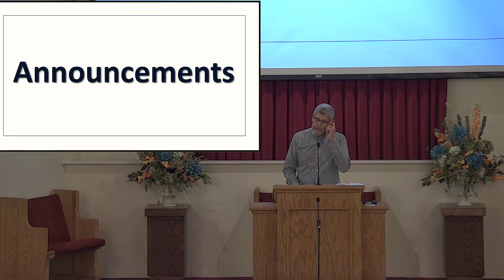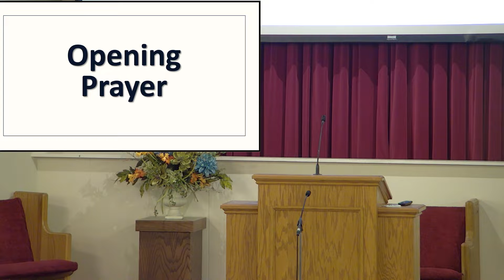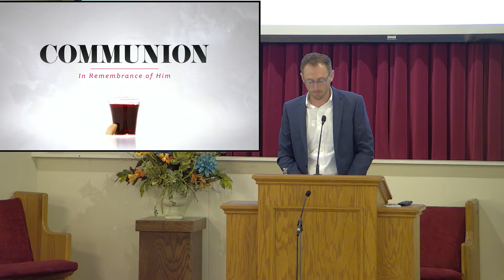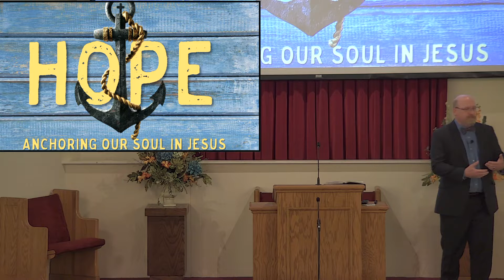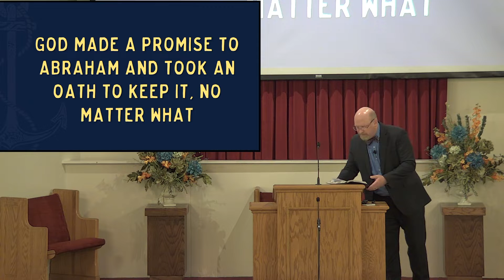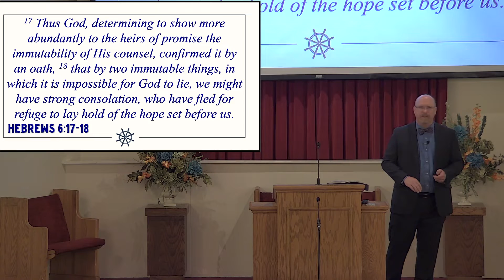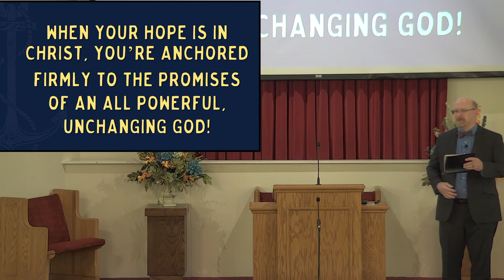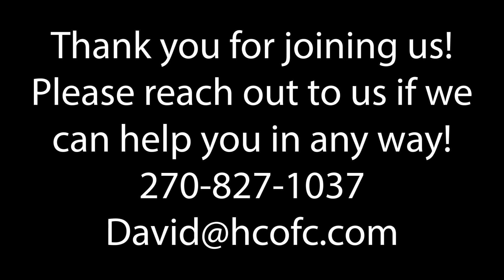Sunday Morning Worship July 24